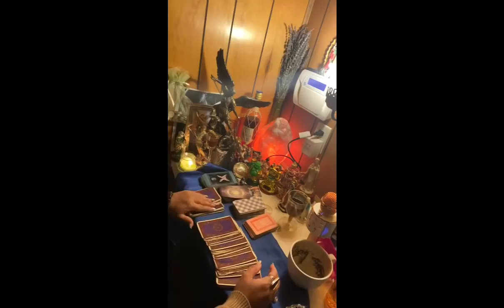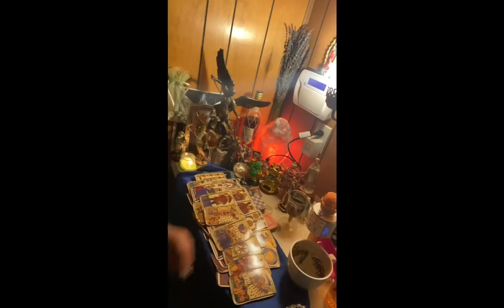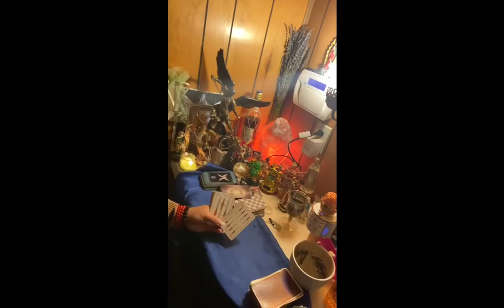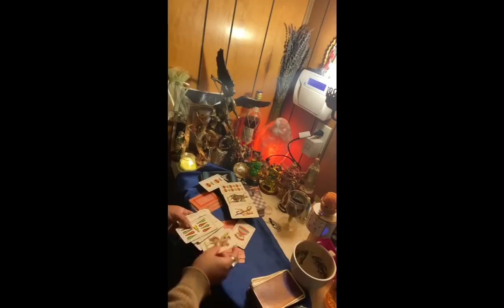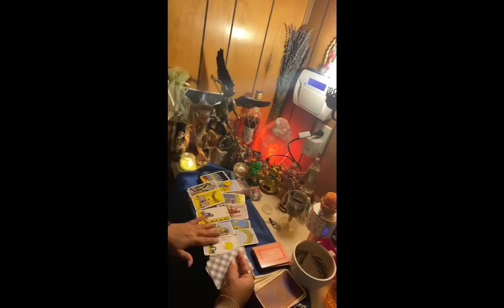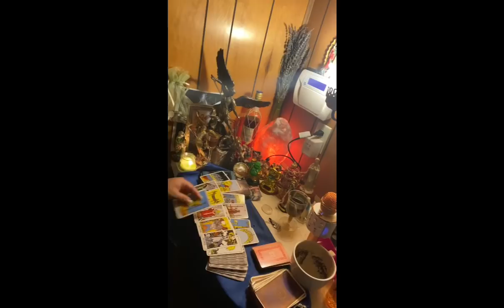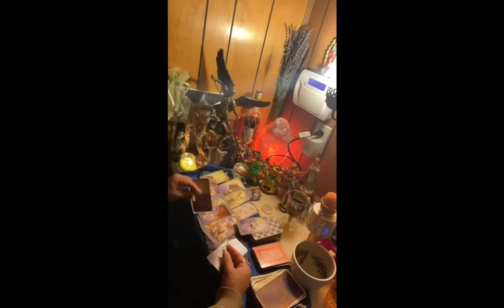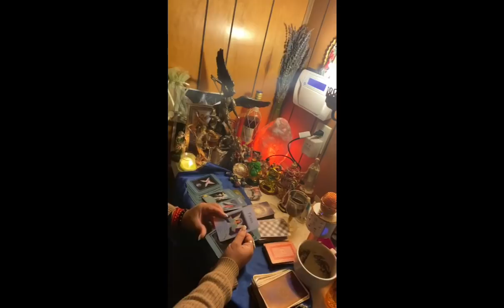Tauro ♉️ lectura del☕️ del 15-22 marzo Los 👼 te acompañan y cumplen tus pedidos! Deseos recibidos !